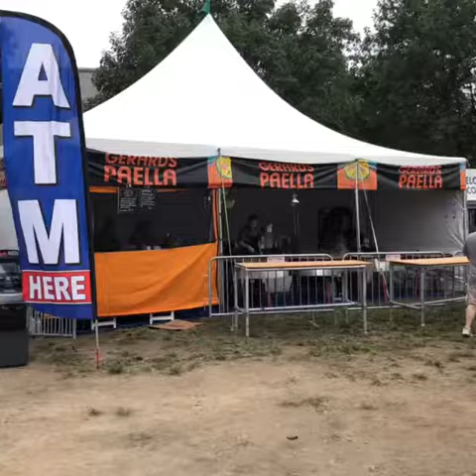20180923 15h04m44s On Tour : New York Maker Fair 2018 (1/3)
Touring the 2018 New York Maker Fair.  here are some of my favorites (and not so favorites)